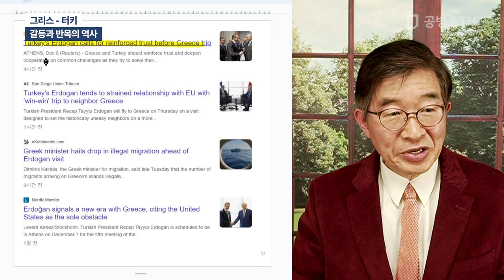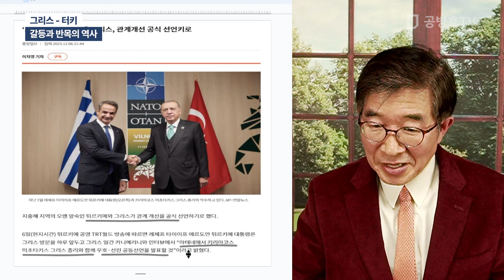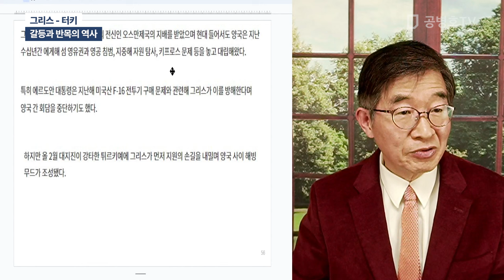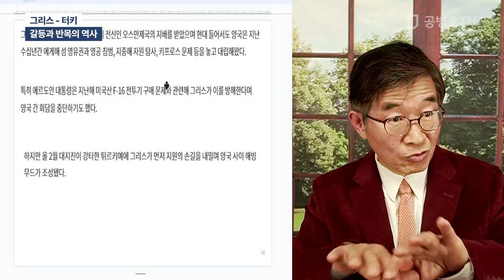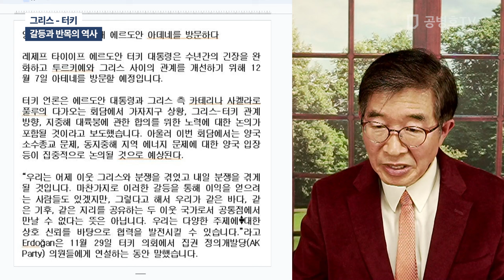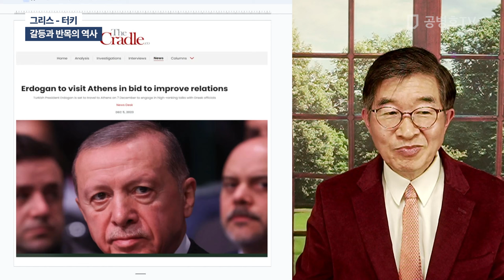그리스 - 터키 / 갈등과 반목의 역사 [공병호TV]